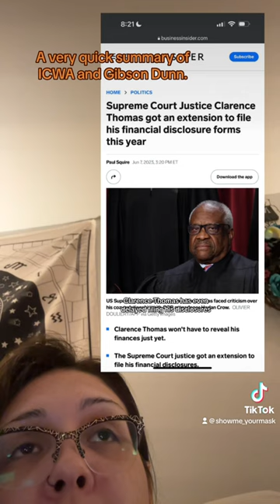Why I hate Gibson dunn